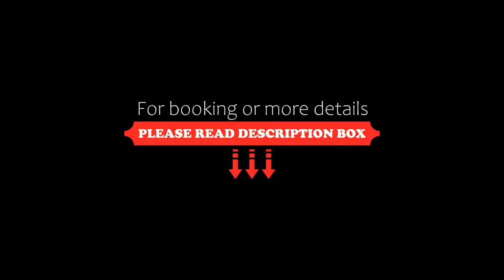Hotel Mirador de Fonseca, Peligros, Spain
About Property:
Mirador de Fonseca is located in a residential area of Peligros, 5 km outside Granada. It offers free Wi-Fi, a 24-hour front desk and air-conditioned rooms with a TV.
The Mirador’s Mesón de la Posada restaurant specialises in grilled meat. There is also a bar with live music where drinks and snacks are served.
At the hotel’s reception, staff can provide information about Granada and the surrounding are...
Property Type: Hotel
Address: Avenida Fonseca, 1, 18210 Peligros, Spain
Searching For
1. Hotel Mirador de Fonseca - Peligros - Spain
2. Hotel Mirador de Fonseca - Peligros - Spain Address
3. Hotel Mirador de Fonseca - Peligros - Spain Rooms
4. Hotel Mirador de Fonseca - Peligros - Spain Amenities
5. Hotel Mirador de Fonseca - Peligros - Spain Offers and Deals
Audio Credit:
Track Title: Blank Slate
Artist: VYEN